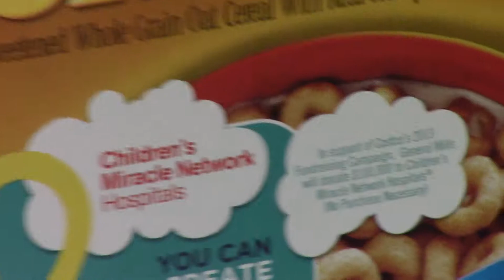Canon Vixia HF R400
Test at night under fluorescent lights; MP4, 60p, 35Mbps